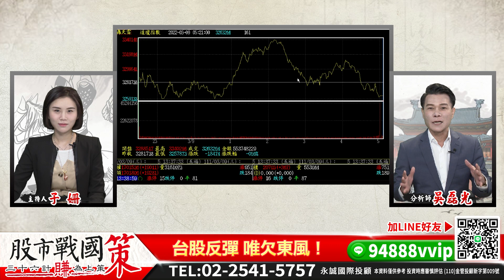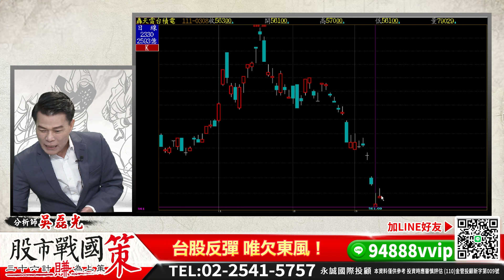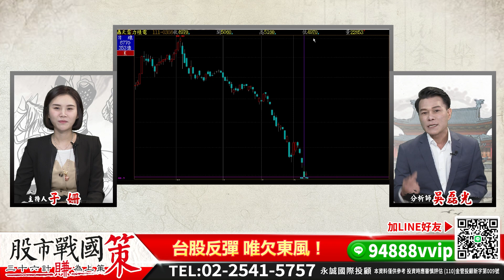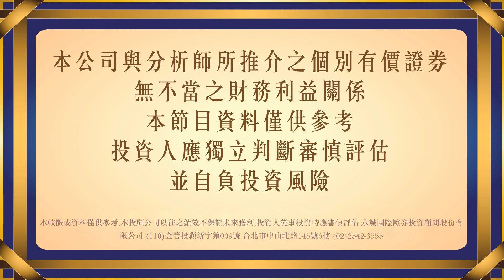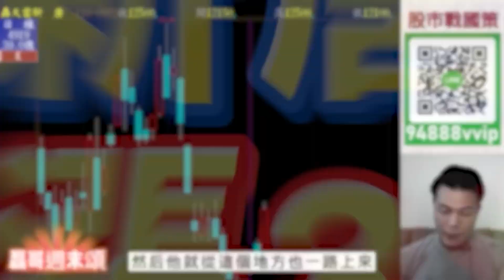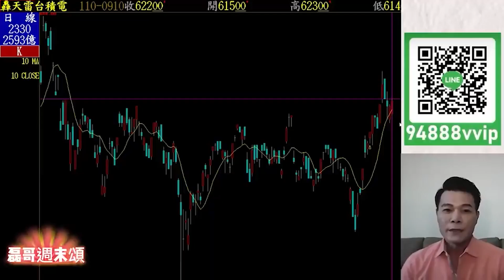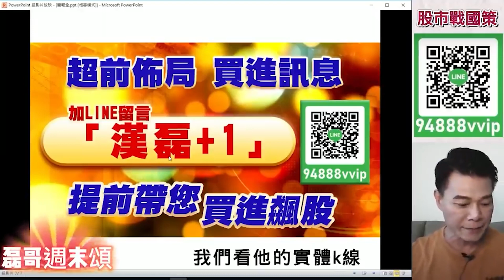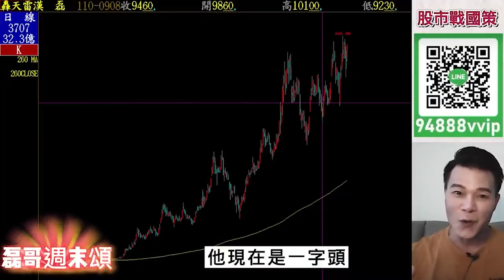台股反彈 俄烏現曙光 唯欠東風！《股市戰國策》吳磊光分析師 20220309